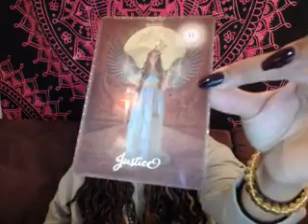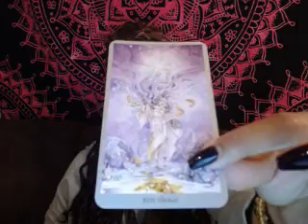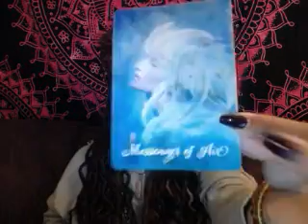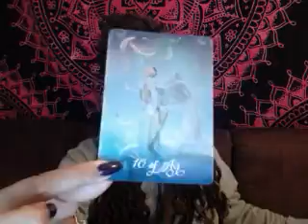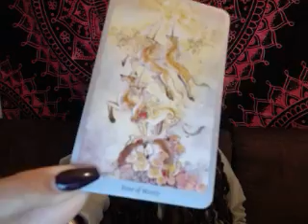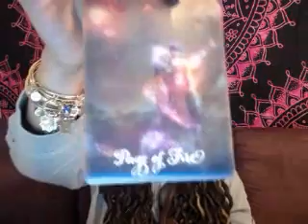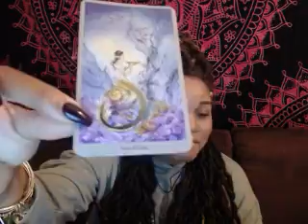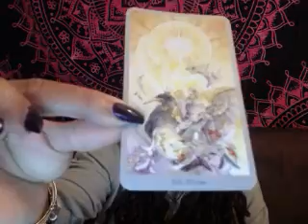Aries April 2018 - No More Rat Race.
I am The Ivy Phoenix - a clairaudient, clairsentient, and clairvoyant tarot reader and spiritual guide. As I grow my channel, I will cater to the mission that spirit gives me.

I am overwhelmed with excitement to take my experience to another level - I hope that you enjoy the ride and elevate yourself in the process! Let us vibrate higher. Love and Light. XO

***All readings are GENERAL to capture the energy of those called to watch. Check additional videos regarding your Sun, Moon, and Rising signs, possibly Venus for a love focus, to obtain deeper messages.